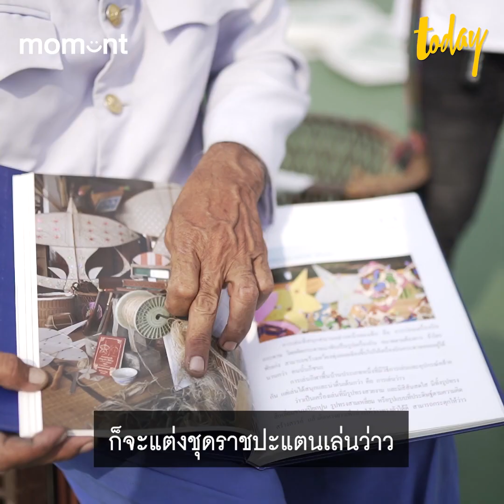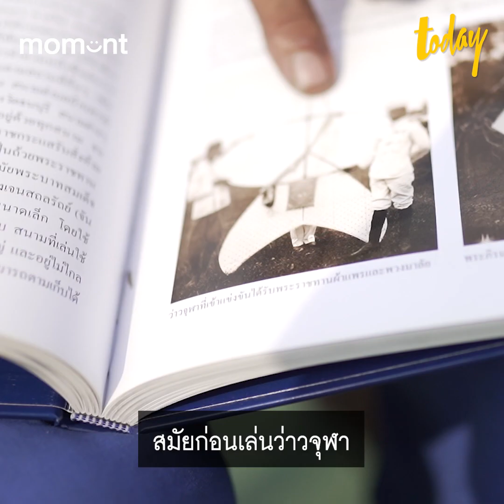เล่นว่าวสนามหลวง พื้นที่ความสุขของประชาชน คืนสีสันชีวิตคนกรุง | workpointTODAY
TODAYmoment เล่นว่าวสนามหลวง กลับมาแล้ว ภาพคุ้นตาที่ใครหลายๆ คนเคยเห็นภาพ ว่าวลอยอยู่บนท้องฟ้าโดยมีฉากหลังเป็นพระบรมมหาราชวัง มีเด็กๆ ผู้ใหญ่ เงยหน้ามองว่าวบนท้องฟ้าอย่างสนุกสนาน
เป็นเกมกีฬา ว่าวจุฬา vs ว่าวปักเป้า ที่ผู้เล่นจะประชันกันโดยมี ลม เป็นตัวกำหนดทิศทางผู้เล่นจะต้องชิงไหวชิงพริบต่อสู้กันบนอากาศ